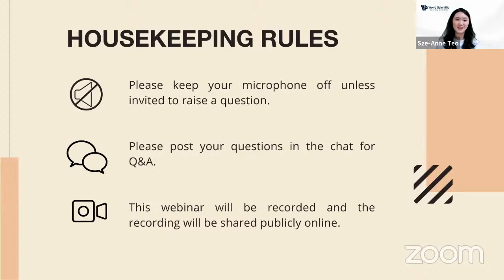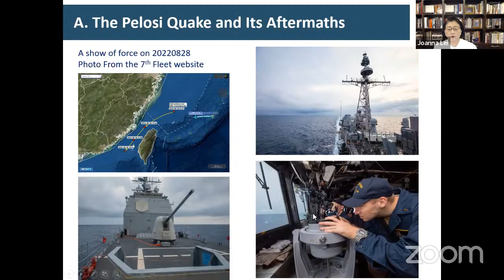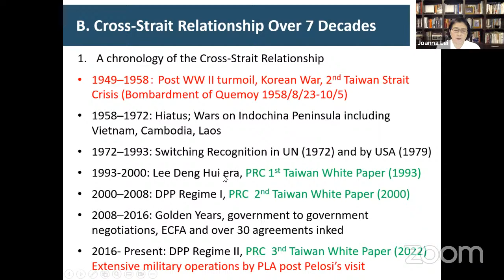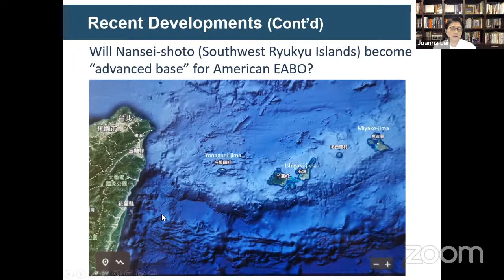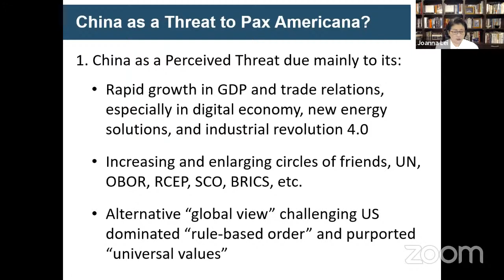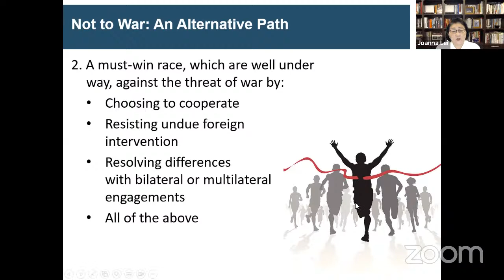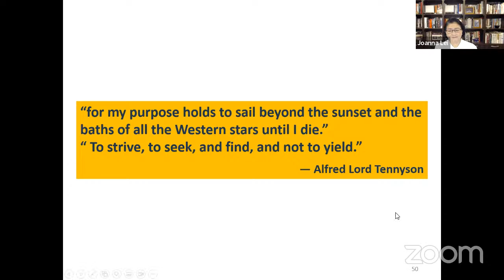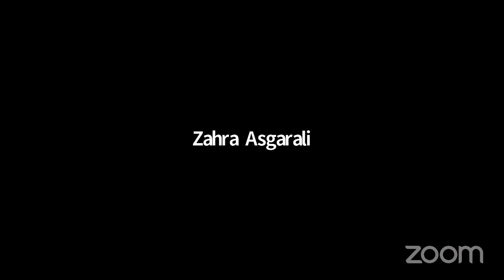China and the World Forum | To War or Not to War — That Is the Question: China, Taiwan and the US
Nancy Pelosi’s controversial visit to Taiwan raised tensions in the Taiwan Strait. Pelosi is not just another visitor; she is the Speaker of the House of Representatives and the third in line of the presidency. China’s vehement reactions are expected, yet the Biden administration and Congress insist that Pelosi’s visit and other official congressional visits do not violate the “one China” policy, under which the United States only maintains “unofficial” relations with Taiwan.

Since both powers are adamant about their positions on Taiwan, a conflict in the Taiwan Strait seems inevitable. Will there be a war between China and the United States over Taiwan soon? What can all parties do to lower the tensions?